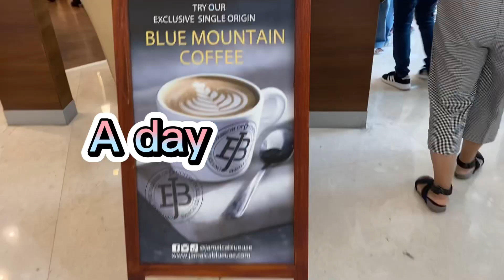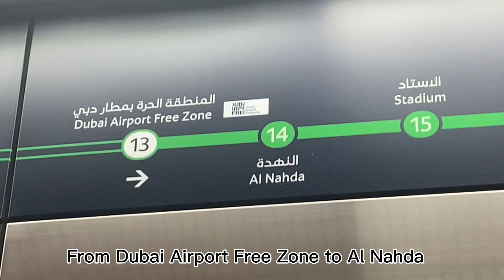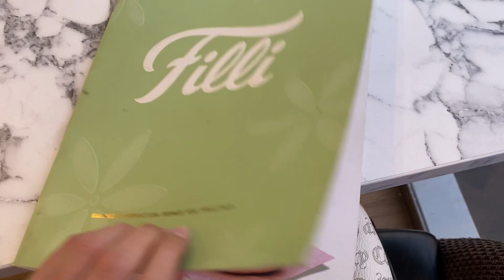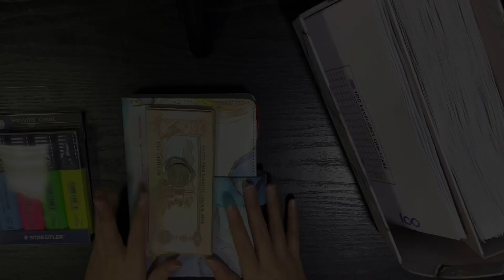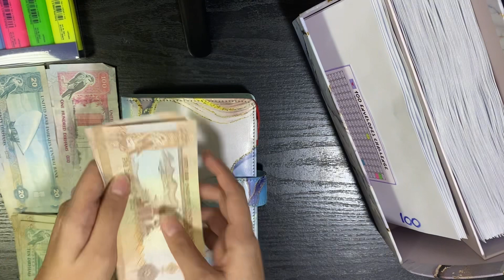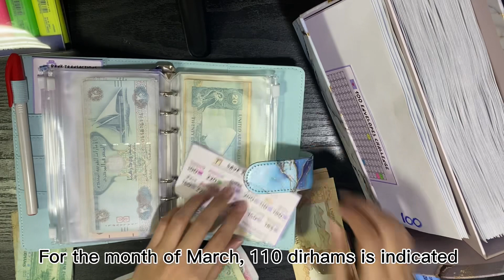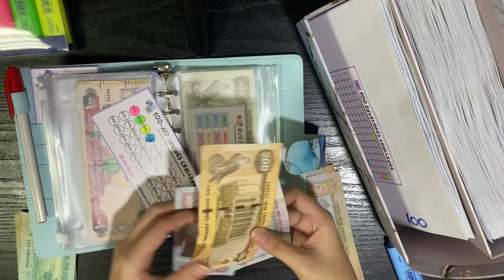Cash Stuffing📒💵, Corporate Girly 👔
I'm going to show you what a typical day in my life looks like in this video, focusing on workdays. I have also been to and eaten at cafes, which I heartily endorse to people in Dubai. I advise you to stop by because the meal is extremely reasonably priced.

I also included a video of my cash stuffing, in which I decided to save the money I had left over after not using it for a month.

Now sit back and relax as you watch my vlog. Thanks!